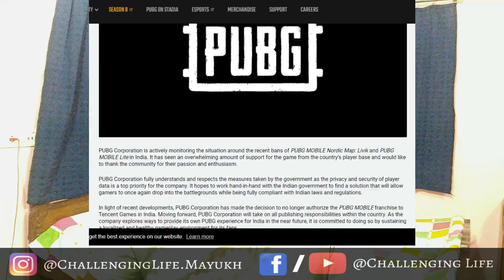REALLY PUBG UNBANNED IN INDIA! I Behind The Seen l NEW UPDATE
HI,
I am Mayukh, Wellcome to Our YOUTUBE Channel CHALLENGING LIFE.

For more powerful motivational video in Hindi and best inspirational speech on study
CHALLENGING LIFE  motivational videos youtube channel and FACEBOOK page

Support Us

The content in this video is strictly for educational and informational purposes and is not intended to be advice or recommendation of any kind whatsoever. Anyone who wishes to apply the concepts and ideas contained in this video takes full responsibility for their actions. Viewers should always do their own due diligence on any information perceived from this video, to form their own opinions and best judgments. The material contained in this video cannot replace or substitute for the services of trained professionals in any field, including, but not limited to, financial, medical, psychological or legal matters. The video is not warranted for content, accuracy or any other implied or explicit purposes. The author accepts no liability for any kind of content on this video, or responsibility for any direct, indirect, implied, punitive, special, incidental or other consequential damages arising directly or indirectly or account of any actions taken based on the information provided in this video as in and without warranties. This video is not intended to spread rumours or offend or hurt the sentiments of any religion, communities or individuals, or to bring disrepute to any person (living or dead). The viewer’s discretion is advised as this video is meant to be a satirical and humorous take on the author's experiences or thoughts in general. Despite our best intentions, there may be sections that get offended by this video. We request people not to take our content too seriously and we sincerely apologize for any such hurt our video might have caused.